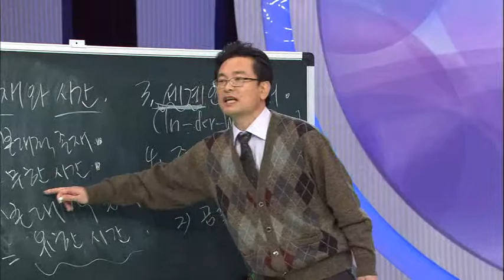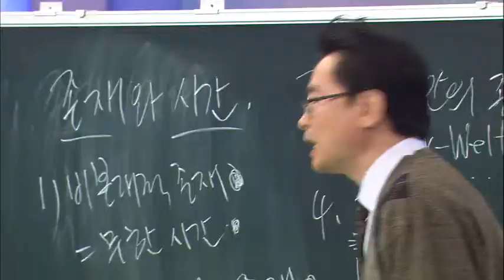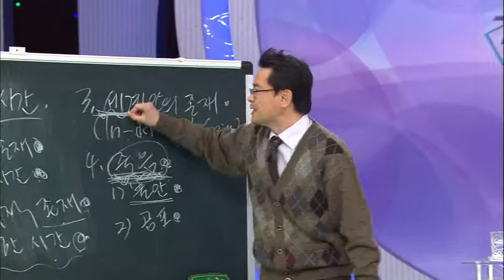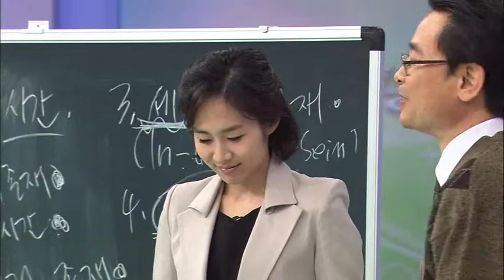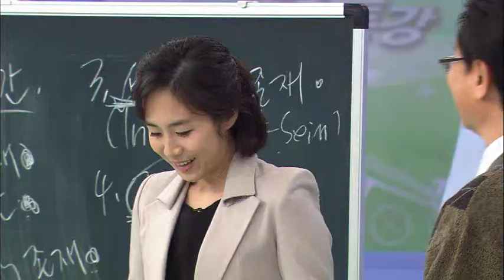TV특강 - TV Lecture 20110105 #004